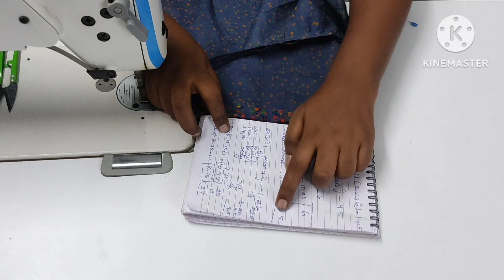அளவு ப்ளவுஸ் வைத்து ஈஸியாக பிட்டிங்கான ப்ளவுஸ் தைக்கலாம், Easy blouse cutting and stitching.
அளவு ப்ளௌஸ் வைத்து ஈஸியாக  பிட்டிங்கான ப்ளவுஸ் தைக்கலாம் ,

Easy blouse cutting and stitching,